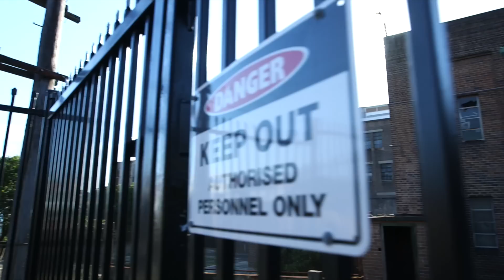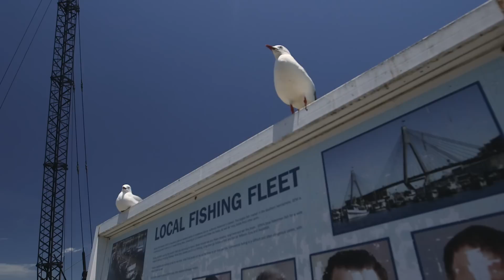The Bays Precinct Sydney - Chinese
也许您不会相信，就在距离悉尼CBD、悉尼大桥和歌剧院仅仅两公里的地方，竟有一片水景绝佳的土地被闲置、甚至荒废，这片区域的土地面积有80公顷，环绕其中的是94公顷之广的水域